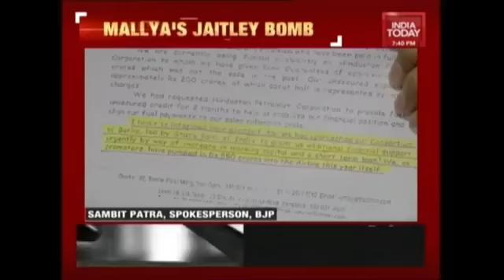Mallya's Bomb On Arun Jaitley Debate With Rajdeep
vijay Mallya dropped a bomb when he claimed outside London court that he met finance minister Arun Jaitley several times before leaving the country